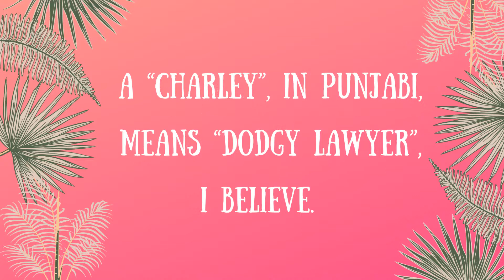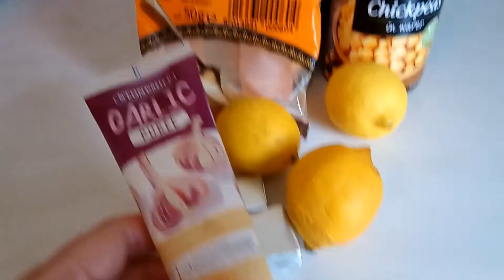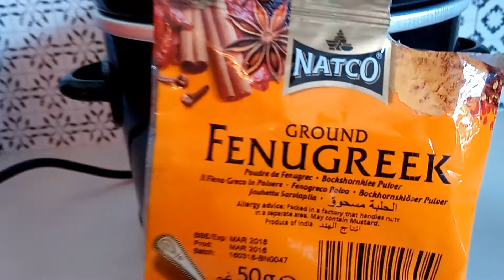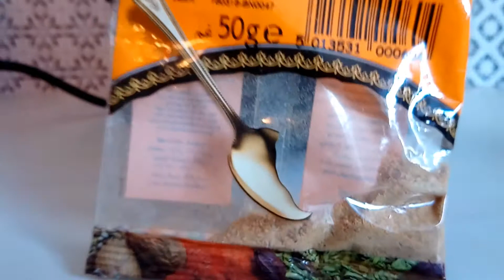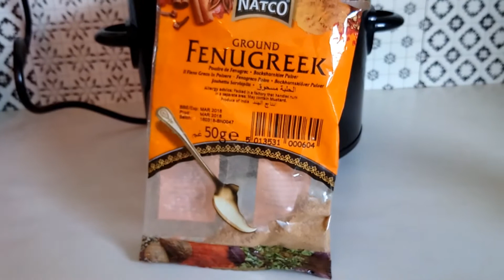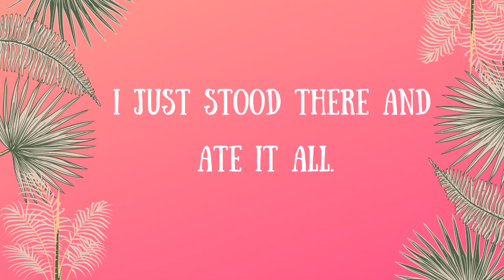SURPRISE SLOW COOKER & tangy vegan chickpeas with fenugreek makes a dreamy dinner.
Hello. I'm Bamboo Betty - International Renaissance Woman, subversive comedy lifestyle guru, lifelong environmentalist and caring buinesswoman, collector of vintage and antique treasures, writer, singer, house renovator, stylist, part-time reseller, ex-TV, house-bound cat-lady in a kaftan.

Welcome to my world, it's a bit of a diary, a bit of a memoir and lots of other things to entertain you. If you love weird and wonderful knick-knacks, thrift store finds, vintage haul videos, life hacks, quick and easy recipes for people who hate to cook, and random stories, then come on in my friend.

If you are interested in buying anything you see from my vintage flea market finds, please get in touch, either leave a comment on the video or through my